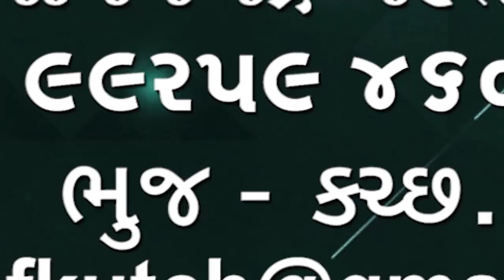ગઢશીશા માં કૌટુંબિક મામાએ ભાણેજી નું અપહરણ કરી દુષ્કર્મ આચર્યાની ફરિયાદ